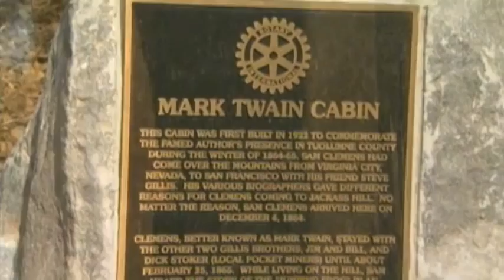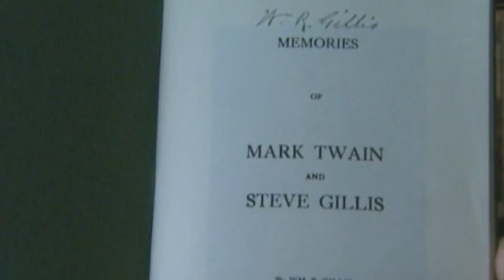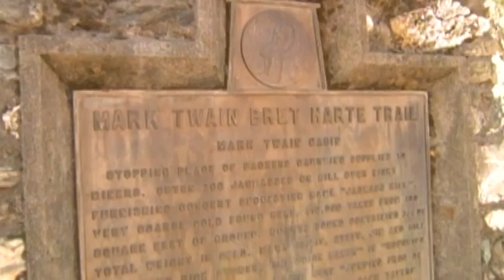MARK TWAIN CABIN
A visit to the replica of Mark Twain's cabin near Angels Camp where he wrote the short story THE CELEBRATED JUMPING FROG OF CALAVERAS COUNTY that would lead him to fame and fortune.  It's on a place with the colorful gold country name of Jackass Hill.  Thanks to Dave Thienes for the interview.  PHotography and editing by William Carragher.